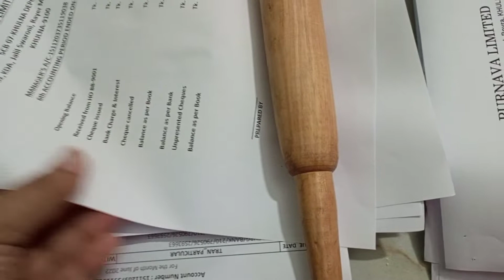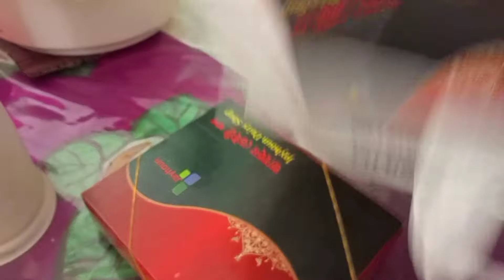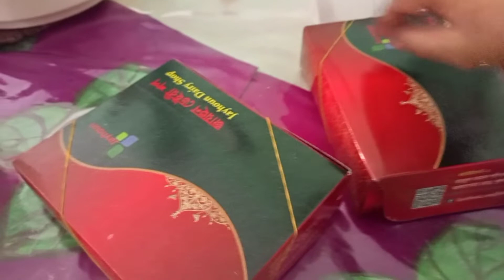ব্যাস্ত থাকলে যেভাবে কাজ গুছিয়ে রাখিDaily Vlog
Thanks